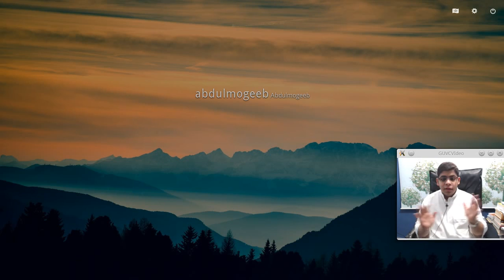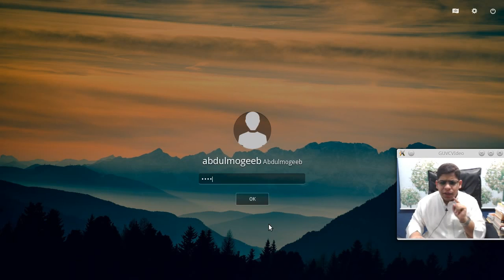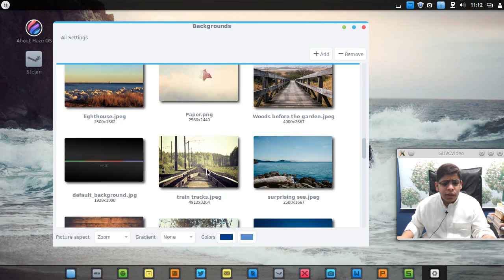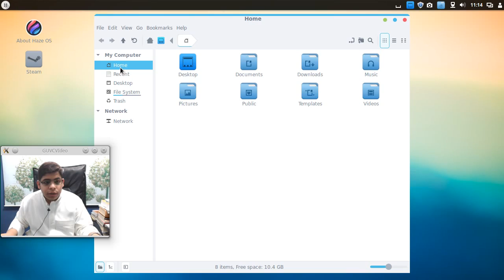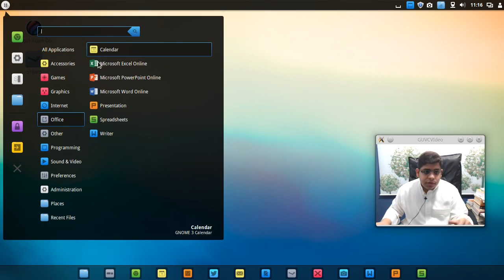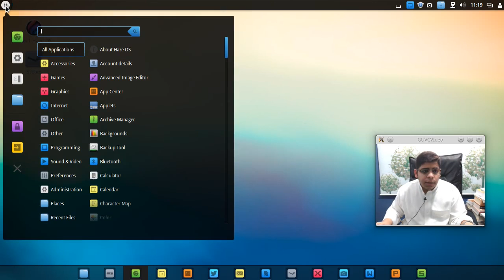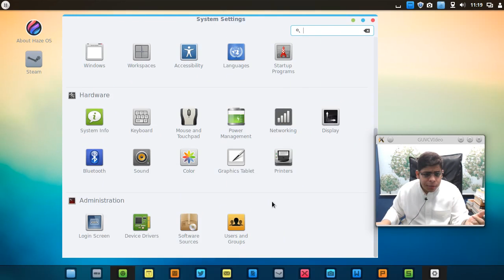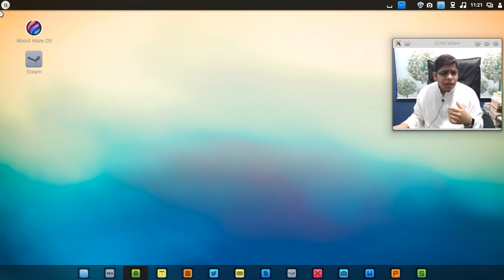Haze OS 5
عبارة عن توزيعة مبسطة تحتوي على الكثير من الجماليات مبنية على اوبنتو 14.04 تاتي بواجهة سنمن والكثير من البرامج.